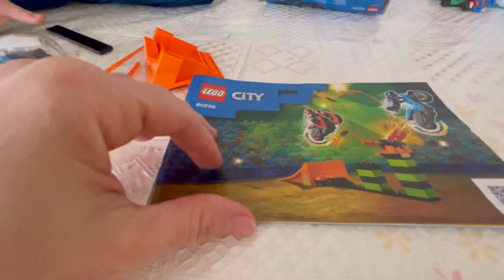Demir’e büyük sürpriz 🏍🚨🚦